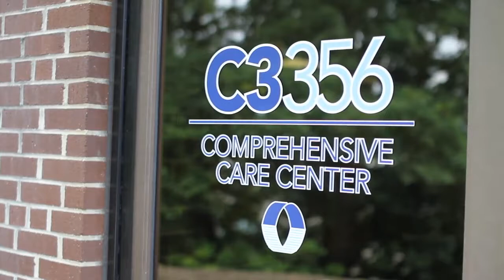C3356 - Walk-in Clinic & Behavioral Health Urgent Care Center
C3356 is Asheville, NC's All-inclusive Behavioral Healthcare Center.
 We offer a full Continuum of Crisis Services, Intervention, Prevention and Outpatient Care For Mental Health, Substance Use & Developmental Disabilities...all under one roof!  Services include:

WALK-IN CLINIC & BEHAVIORAL HEALTH URGENT CARE
Same Day Access Walk-In Clinic (Hrs: 8am - 5pm M - F)
• Walk in anytime during our business hours to discuss your Treatment needs - no appointment necessary.

Behavioral Health Urgent Care (BHUC)
• 24/7 Walk-In Crisis Services
• Nursing & Clinical Staff on every shift
• Triage/Assessment to determine level
of care needed
• Observation Unit
• Crisis Planning & Counseling
• Peer Support Services

24/7 MOBILE CRISIS SERVICES (MCM)

C3356 is located at 356 Biltmore Avenue in Asheville, NC